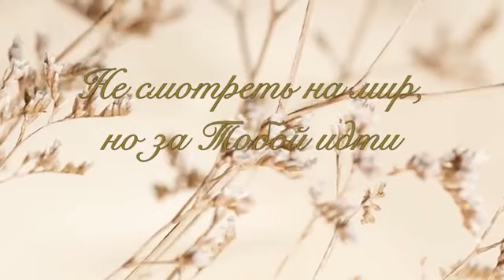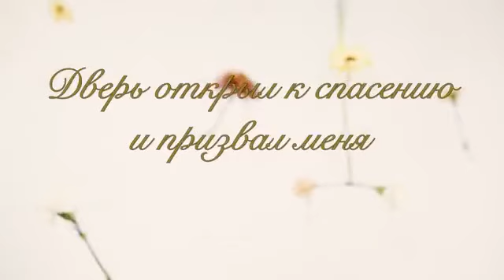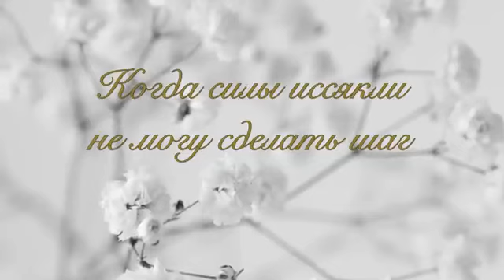Я в Твоих руках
Исполнитель: Виталий Ефремочкин
Сингл: Я в Твоих руках (2021)